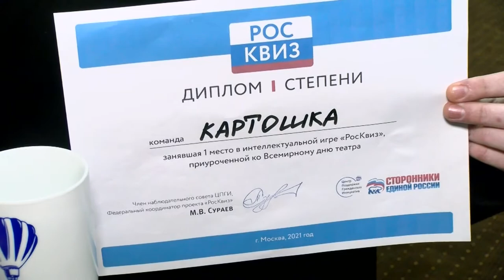Добрый театр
В Молодёжном центре прошла интеллектуальная игра «РосКвиз», приуроченная ко Всемирному дню театра.